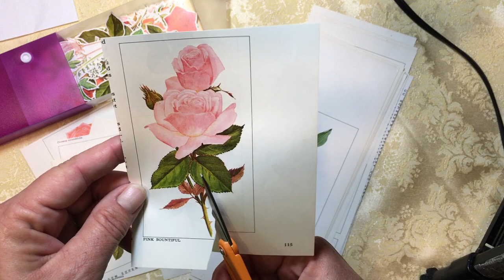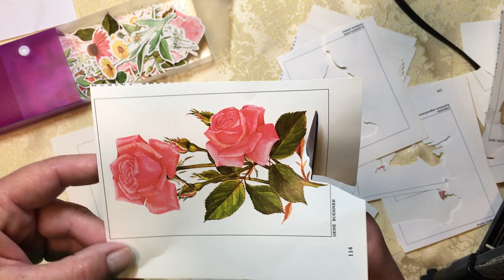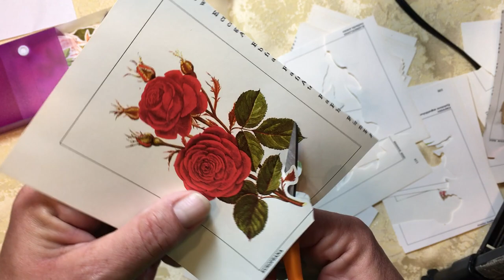10 crafty questions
Thank you Sonya and Helen for tagging me in this challenge :) !! I TAG YOU !!  I tag anyone who has not yet done the challenge, and would like to tell us all about your channel, I would love to hear all about you :)  Below are the channels I mentioned, check them out and show them some love :)  tfw, and I hope you have an Outstanding Day :)  amy